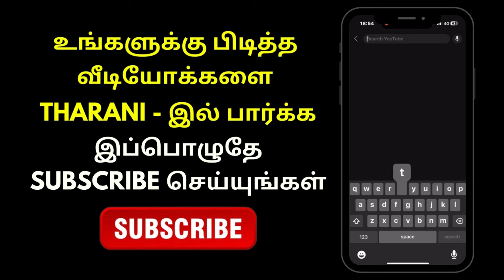பாடகி சித்ராவின் ராமர் கோயில் சமூக இடுகை - அதிரும் விமர்சனங்கள் | Tharani